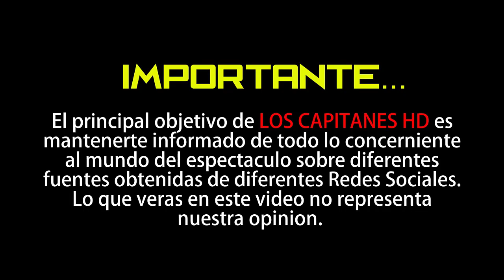Fallece Thérèse Dion, mamá de Céline Dion, a los 92 años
Medios internacionales confirmaron la tragedia, pues la mamá de la cantante atravesaba graves problemas de salud; descanse en paz.

Thérèse Dion, mamá de la estrella internacional Céline Dion, falleció el pasado jueves, 16 de enero, a los 92 años de edad, después de luchar contra graves problemas de salud.